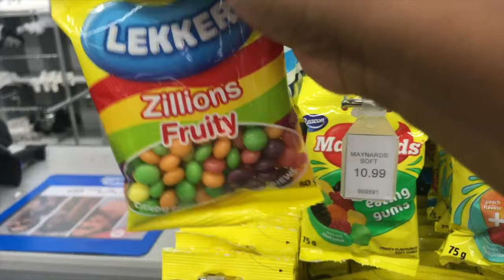VLOG: SHOPPING + SOLO DATE | Gwen Dipholo| Botswana Youtuber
Spend the day with me in this vlog about nothing really. I hope you enjoy!!!